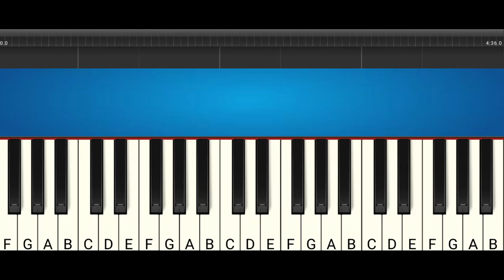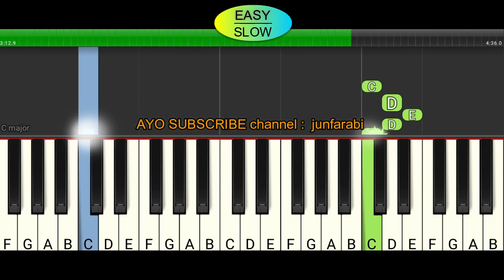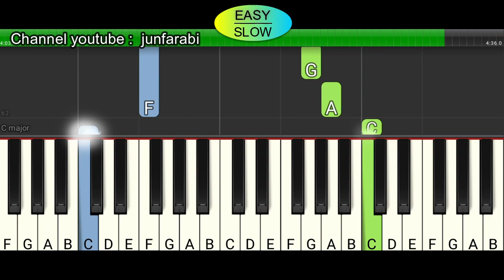earth lil dicky piano easy level 1 - piano slow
LEVEL 1

not piano earth lil dicky. Lagu pop barat versi latihan / tutorial piano level 1 dilengkapi dengan not angka pada tuts piano.